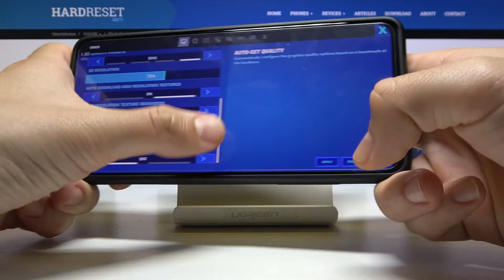Xiaomi Black Shark 5 - FORTNITE ⚙️| Available Graphics Settings & Details Presentation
If you like to play fortnite and plan to buy a Xiaomi Black Shark 5, we will be happy to show you what graphics settings you can get on this smartphone! Check our website for more interesing info

Can I set Ultra HD graphics in FORTNITE on Xiaomi Black Shark 5? What FORTNITE graphics settings are in Xiaomi Black Shark 5? What is render distance in FORTNITE on Xiaomi Black Shark 5? How many FPS can I set in FORTNITE on Xiaomi Black Shark 5? Does FORTNITE work smooth on Xiaomi Black Shark 5? Is there a Ray Tracing option in FORTNITE on Xiaomi Black Shark 5? Can I set 60 FPS Option in FORTNITE on Xiaomi Black Shark 5? Can I set up FORTNITE Extreme FPS for Xiaomi Black Shark 5?